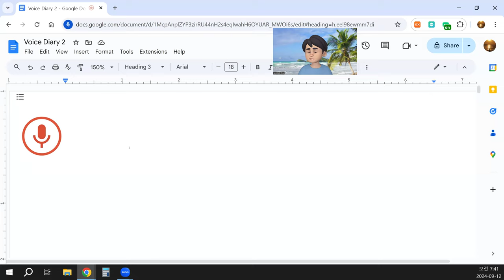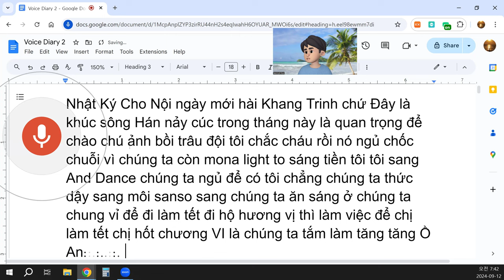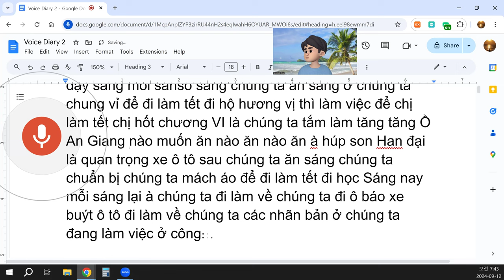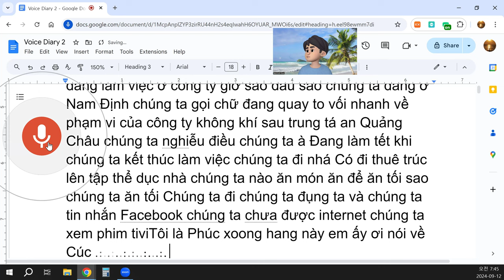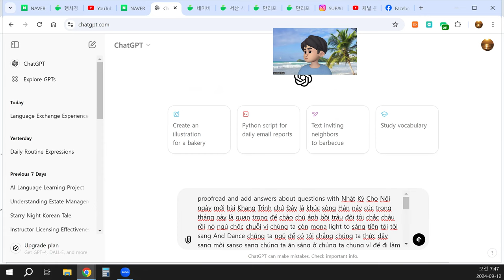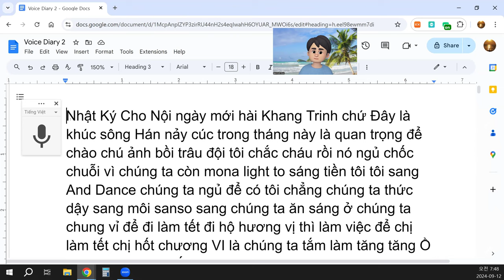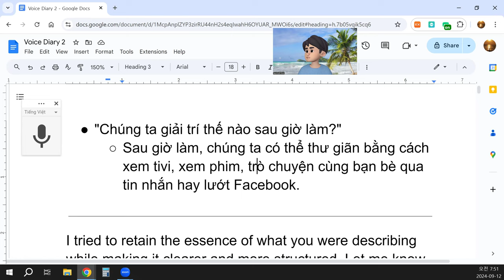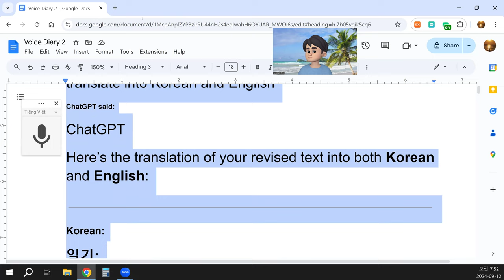Chúng ta làm gì sau giờ làm?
Nhật ký hàng ngày:
"Đây là khúc sông Hán, và tháng này là quan trọng vì chúng ta chào đón một chú ảnh mới. Cháu sẽ ngủ một chút vì chúng ta còn một đêm dài trước mắt. Tôi đã sẵn sàng để sang sáng mai với đầy năng lượng và niềm vui. Chúng ta thức dậy cùng nhau, và bắt đầu ngày mới với một bữa sáng ngon miệng. Sau đó, chúng ta chuẩn bị đi làm, học và đón ngày mới."
"Tại sao tháng này quan trọng?"
Tháng này đặc biệt vì chúng ta đón chào nhiều sự kiện, như việc gặp gỡ người mới và tham gia các hoạt động mới mẻ trong công việc và cuộc sống.
"Chúng ta làm gì vào buổi sáng?"
Chúng ta thức dậy, ăn sáng, chuẩn bị trang phục và bắt đầu đi làm hoặc đi học, tuỳ theo lịch trình của mỗi người.
Sau khi kết thúc công việc, chúng ta có thể về nhà, nghỉ ngơi, tập thể dục, hoặc ăn tối cùng gia đình. Buổi tối là thời gian thư giãn, xem phim, lướt mạng xã hội, hoặc đọc sách.
"Chúng ta đang làm việc ở đâu?"
Hiện tại, chúng ta làm việc tại công ty ở Nam Định, nơi có không khí vui vẻ và đồng đội tuyệt vời.
"Chúng ta giải trí thế nào sau giờ làm?"
Sau giờ làm, chúng ta có thể thư giãn bằng cách xem tivi, xem phim, trò chuyện cùng bạn bè qua tin nhắn hay lướt Facebook.

I tried to retain the essence of what you were describing while making it clearer and more structured. Let me know if you'd like to refine this further!
4o
You said:
translate into Korean and English
ChatGPT said:
ChatGPT
Here’s the translation of your revised text into both Korean and English:

Korean:
일기:
"이곳은 한강의 한 구간이며, 이번 달은 새로운 사진을 맞이하는 중요한 시기입니다. 우리는 밤이 길기 때문에 잠시 잠을 자고 내일 아침을 맞이할 준비를 합니다. 나는 내일 아침을 활기차게 시작할 준비가 되어 있습니다. 우리는 함께 일어나 맛있는 아침을 먹고 새로운 하루를 시작합니다."
"이번 달이 왜 중요한가요?"
이번 달은 새로운 사람들을 만나고 일과 생활에서 새로운 활동에 참여하기 때문에 특별합니다.
"우리는 아침에 무엇을 하나요?"
우리는 일어나서 아침을 먹고 옷을 준비한 후, 각자의 일정에 따라 직장이나 학교로 갑니다.
"우리는 퇴근 후 무엇을 하나요?"
일을 마친 후 집에 돌아가 쉬거나 운동을 하고, 가족과 저녁을 먹습니다. 저녁 시간은 휴식을 취하며 영화도 보고, 소셜 미디어를 즐기거나 책을 읽는 시간입니다.
"우리는 어디에서 일하고 있나요?"
현재 우리는 남딘에 있는 회사에서 일하고 있습니다. 그곳은 즐겁고 좋은 동료들과 함께하는 곳입니다.
"우리는 퇴근 후 어떻게 여가 시간을 보내나요?"
퇴근 후 우리는 TV를 보거나 영화를 보고, 친구들과 메시지로 대화하거나 페이스북을 둘러보며 휴식을 취할 수 있습니다.